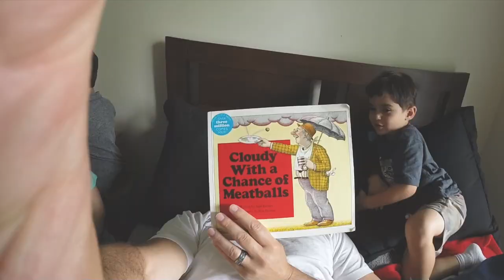Corey's 2015 Birthday Party!